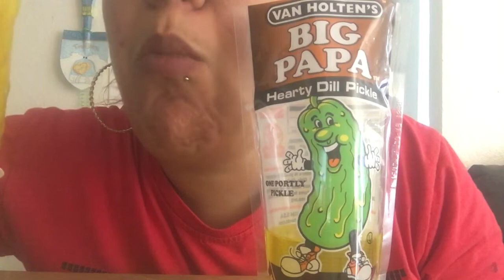ASMR BIG PAPA PICKLE EATING SOUND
Hello Beauty’s